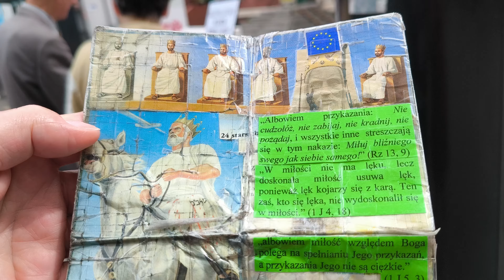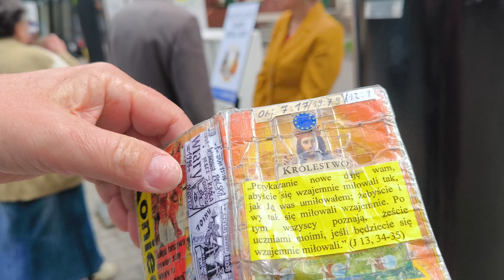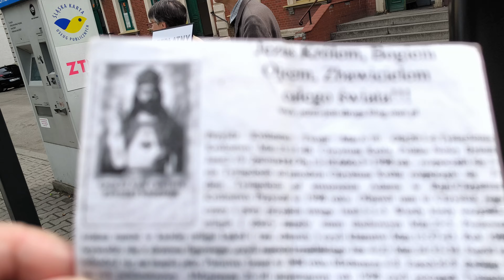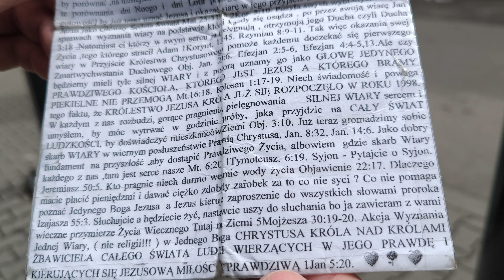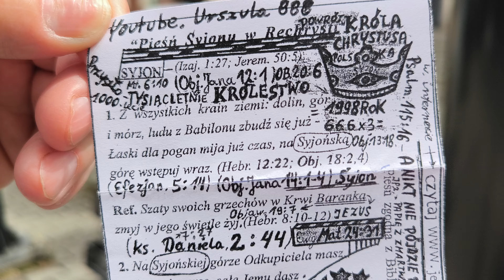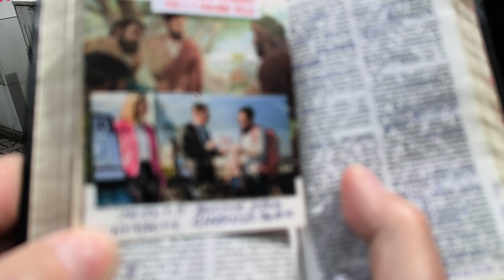Świadkowie Jehowy Basia została dotknięta Agresja jest nie wierzy w Anioła